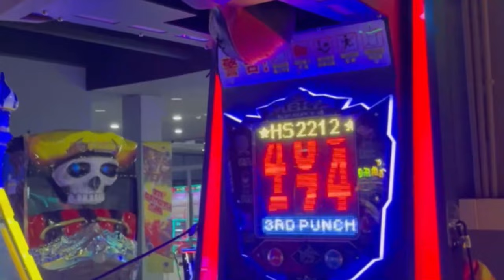CAR FINISH + GO CAMBODIA [Chameron Vlog]